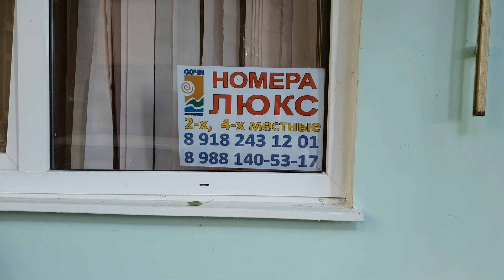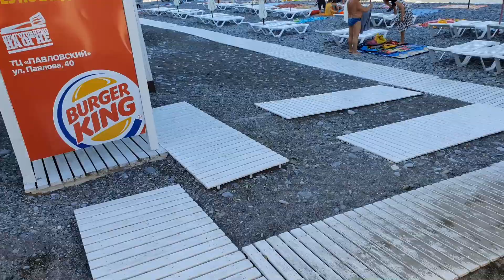Отдых в Сочи! Гостиница Юлия в Лазаревком